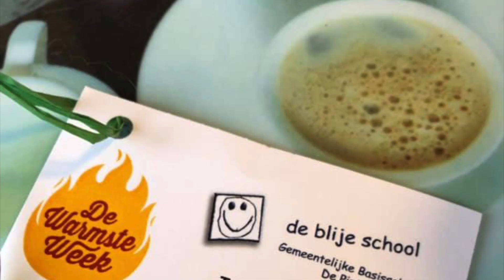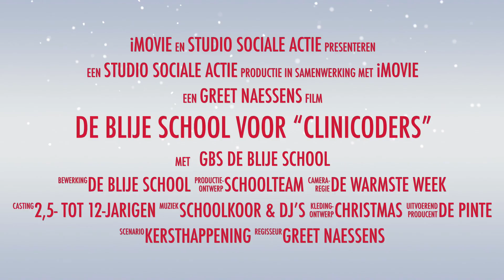GBS De Blije School voor “Clinicoders”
De inzet van GBS De Blije School (De Pinte) voor de Warmste week van 2018 : zeepdispensers verkopen, centje voor een spelletje (spelnamiddag), zelfgemaakt kerstcadeau-papier verkopen, ontbijt op school, DJ's for Life, kerstkoor met optredens tijdens kerstmarkt. Allemaal ten voordele van de Clinicoders van Coderdojo Belgium.